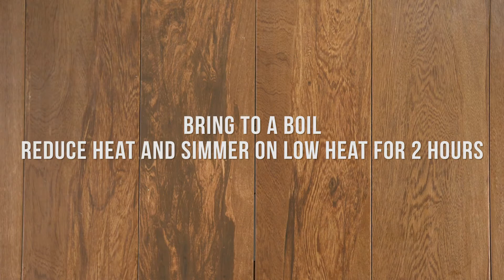White Bean Chicken Chili Recipe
Everyone loves a hot bowl of chili, especially on those cooler fall and winter evenings. Heck, even early spring has a few chilly (pardon the pun) evenings, so consider this recipe an amazing addition to your family menu year-round.

And since everyone likes something a little different than the typical beef, pinto, and tomato-based favorite sometimes, we call that the perfect opportunity to try out our White Bean Chicken Chili recipe.

Not only is White Bean Chicken Chili loaded with fiber, but it’s also gluten-free, lactose-free, and low-fat. As a bonus, there is also very little sugar, if any. That makes this meal a stand-out in our book, because not only does it taste amazing, it’s healthy too!

White Bean Chicken Chili is made using a base of chicken broth, pre-cooked, white meat chicken (you can either chop it or shred it), and instead of the traditional pinto beans, you use Great Northern beans, soaked overnight to soften them up.

If you’re in a big hurry, you can also use canned or rotisserie chicken along with canned beans. And if you’re really feeling wild, try mixing your beans up and using cannellini beans, or even make it a “black and white” chili, by adding black beans.

Despite its differences from traditional chili, don’t fret, this recipe still calls for all those yummy flavors that we love. Garlic, onion, diced green chilis, oregano, pepper, cloves, cumin, salt, even cilantro… we know you won’t be disappointed!

Once you’ve got all your goodies combined and cooking nicely, keep simmering for another 2 hours or longer to really let the flavors set and blend. The cilantro gives this dish a bit of a southwest feel, which pairs great with sour cream and shredded cheese on top, and some delicious sourdough bread rolls for dipping.